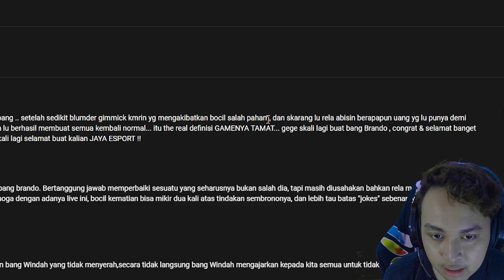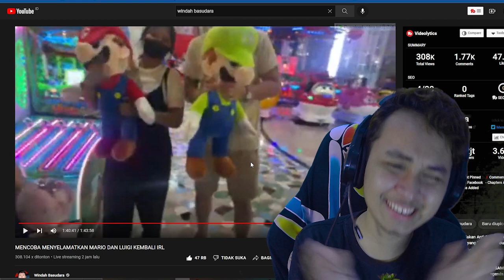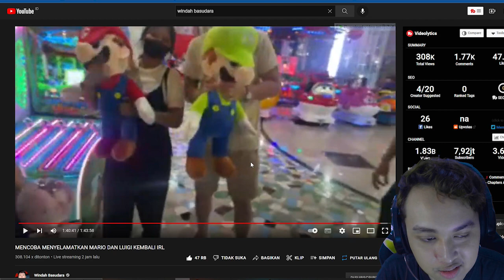NOBAR WINDAH BASUDARA DAPETIN LUIGI DAN MARIO SEKALIGUS DI GAME CAPIT BONEKA TAMAT !!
siapa yg terharu, seneng, kesel ngrasa ke PHP mskipun bentar, dan merasa bangga sama JAYA ESPORT gaiiissss 😫😍🤩😱😭🥳

akhirnya setelah perjuangan panjang mengalahkan musuh game capit boneka akhirnya bang brando dan jaya esport mampu dan berhasil resmi menamatkan game capit boneka dan menjadi orang pertama di dunia yang bisa menyelamatkan luigi dan mario

💰 Barangkali ada yg rezekinya berlebih bisa share sini yuk, biar berkah😇

😇🙏 SUPPORT AKU MENUJU 10K SUBSCRIBER PLIS BUAT CHANEL INI DI TAHUN 2022 TEMBUS 10K SUBS :")